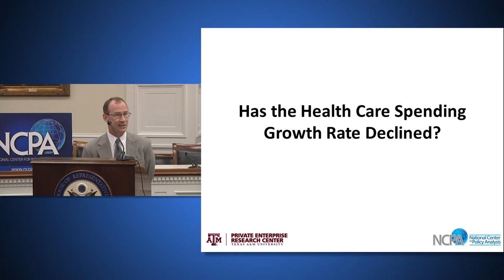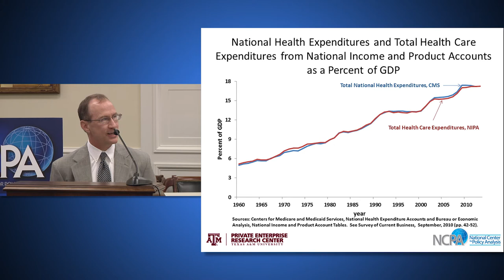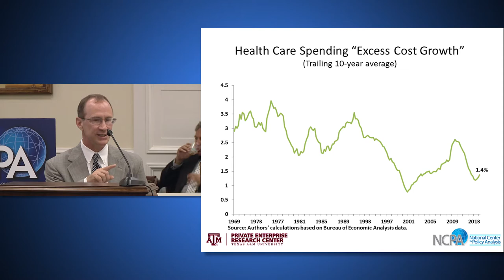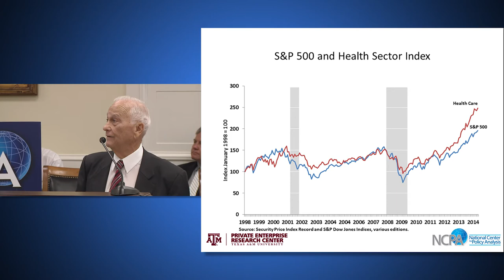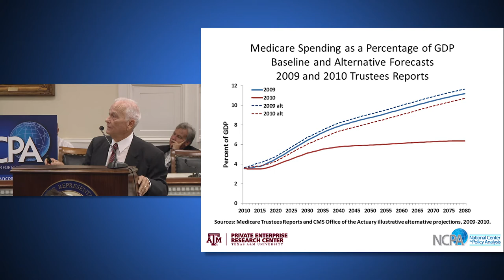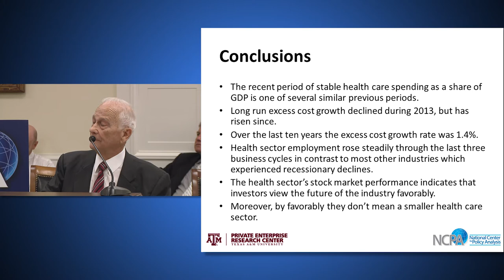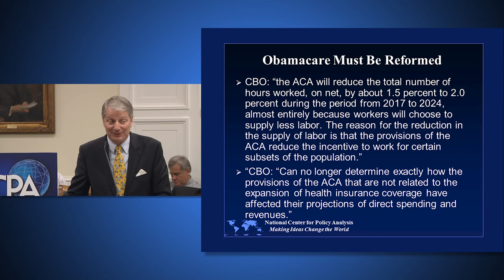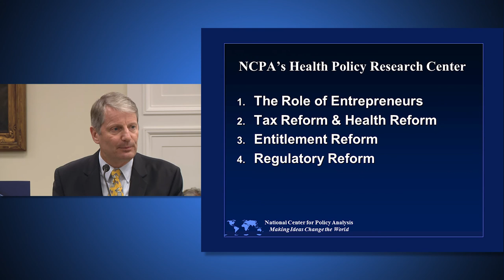Health Care Spending & the Affordable Care Act - 07-23-14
07-23-14 -At a Capitol Hill briefing, the NCPA released the new report: Has the Affordable Care Act Slowed the Growth of Health Care Spending?, which examines whether the ACA is bending the cost curve downward, if health care spending will outpace other spending and what predictions we can make about the future of health care spending.

This briefing features new data and analysis from NCPA Senior Fellows Thomas R. Saving, Andrew J. Rettenmaier, and John R. Graham.